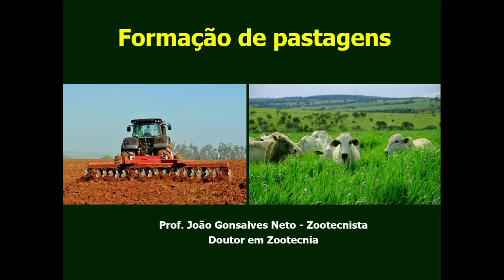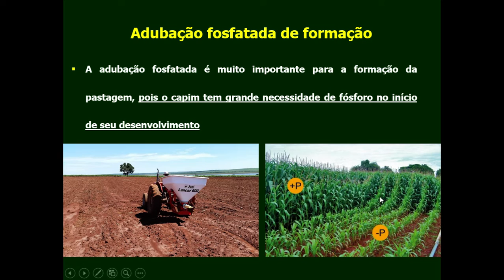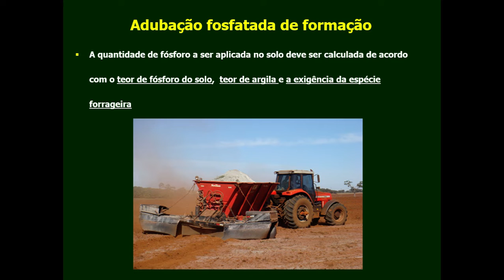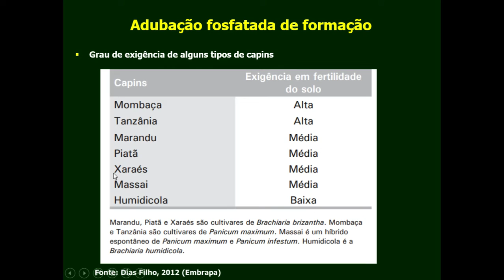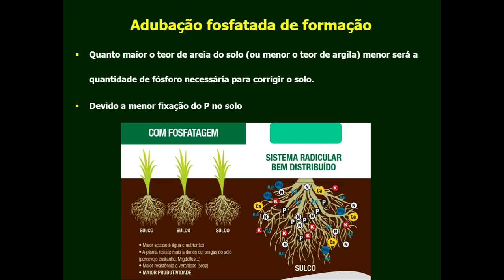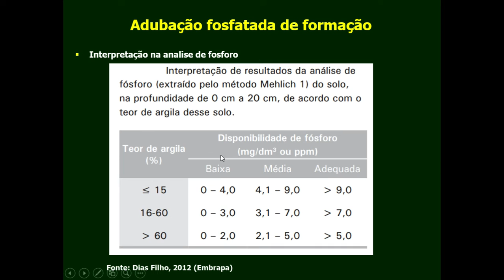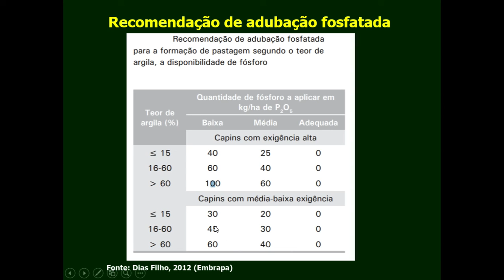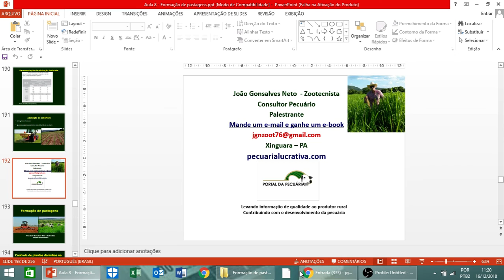Formação de pastagens - Adubação de formação